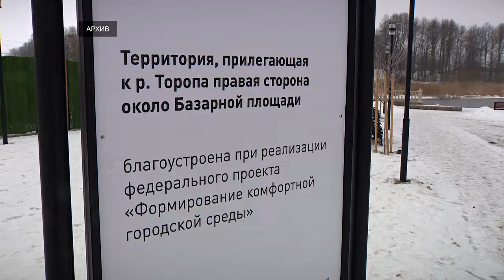Губернатор Игорь Руденя обсудил подготовку к празднованию 950-летия Торопца